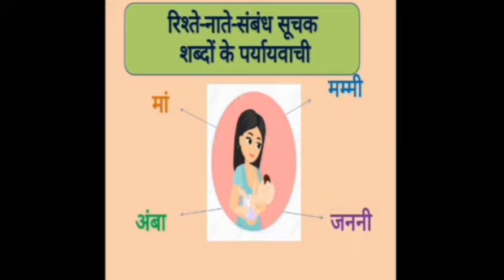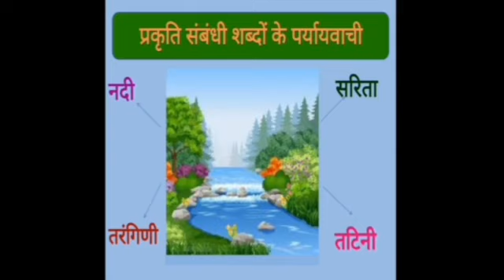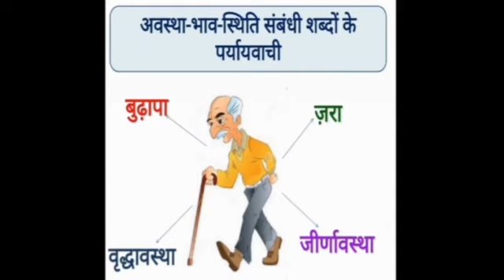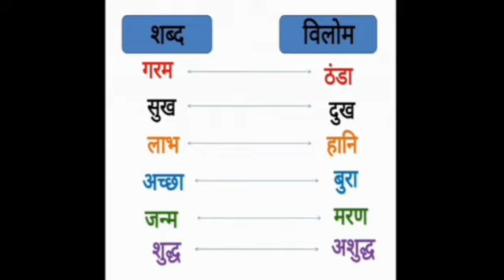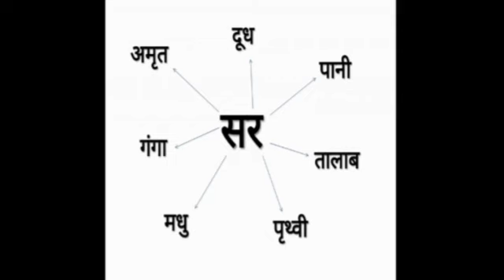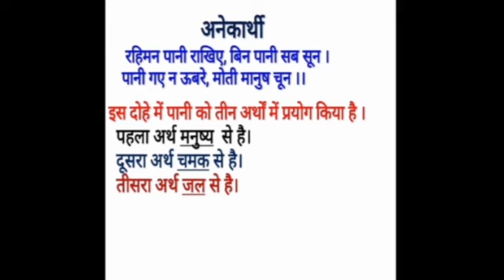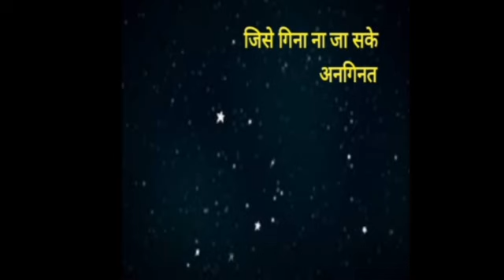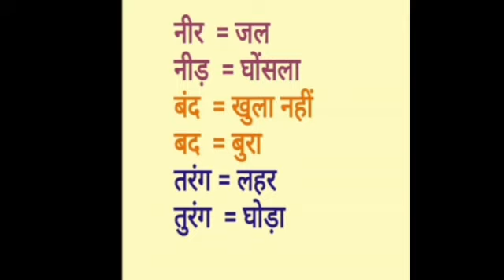कक्षा 5 हिंदी ( व्याकरण संबोध ), पाठ 12 - शब्द भंडार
Presented by
Mrs. Anamika Pandey